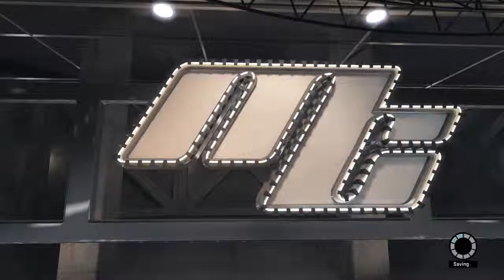Getting minds at the park